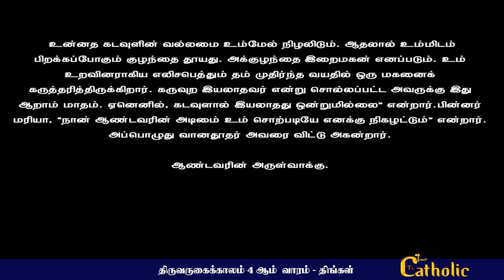20.12.2021- திருவருகைக்காலம் 4ஆம் வாரம் - திங்கள் |நற்செய்தி,மறையுரை|Mass Reflections|Rev.fr.Sundar